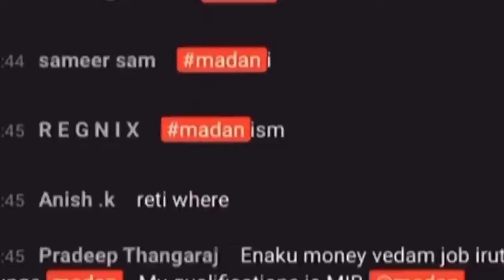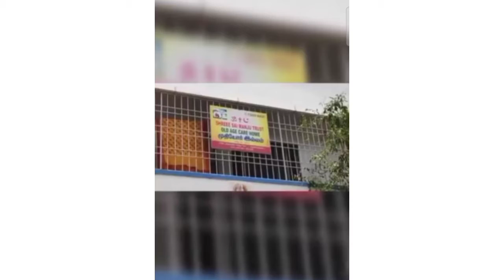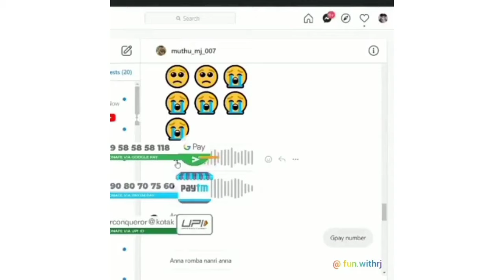Happy B'day Madan Bro 💥🔥